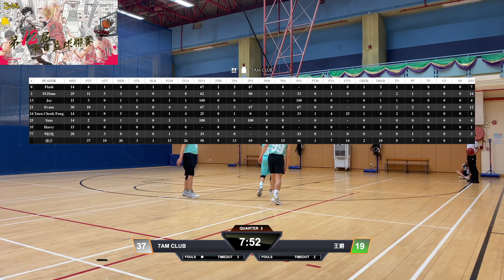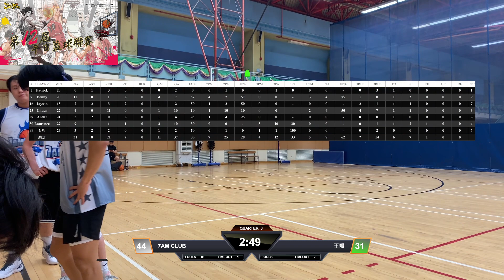平日籃球聯賽 2024-07-30 曉光街體育館 7AM CLUB vs 王爵 Q3